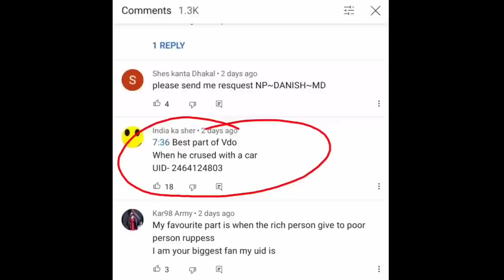गरीब की दीवाली || Free Fire Short Film || Kar98 Army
*Note:-